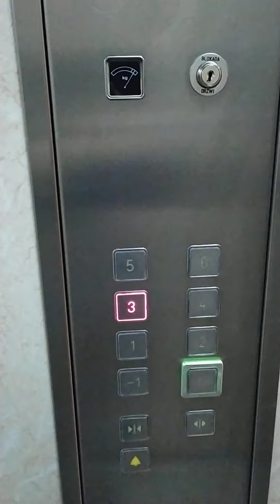Apartment for rent. Al. Wilanowska, Mokotow.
Available from 11/05/2020

Al. Wilanowska, Mokotow. 2 bus stops to Metro Wilanowska.

64m. 1 large bedroom, large living room, lots of natural light. 2 bathrooms, both with showers. Walk-in closet. Sofa bed in living room for guests. 2 balconies. Underground parking place.

Newly refurbished, 10 year old development. 3rd floor with lift.

Ideal for a professional couple.

No pets.

Rent 3,000 pln per month plus media.